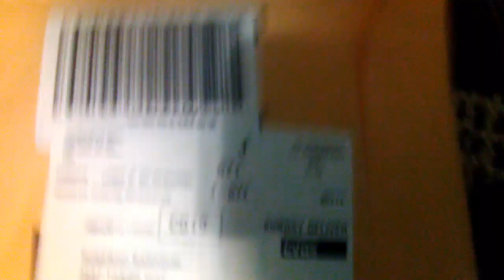I Got a Package Today!